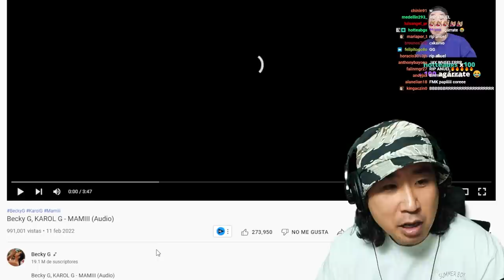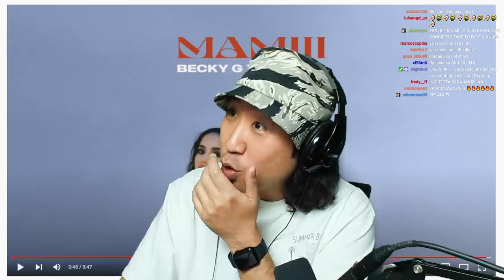Coreano Loco reacciona a Becky G x KAROL G 😂😍 MAMIII